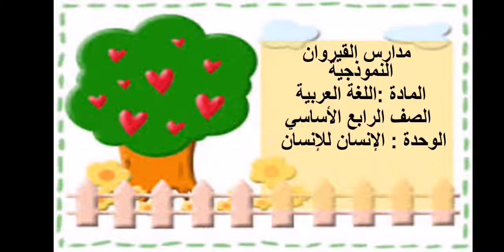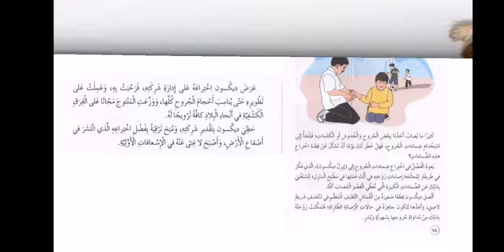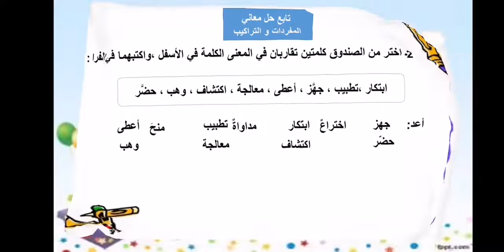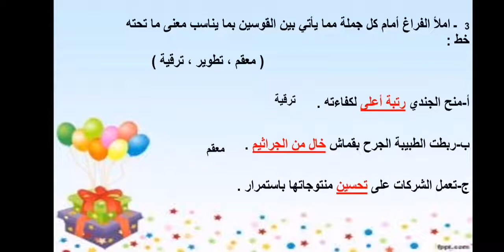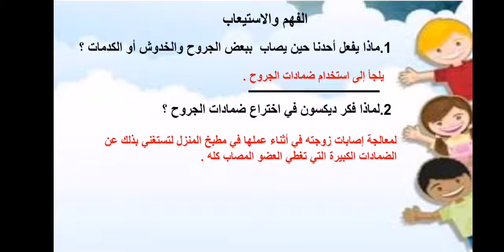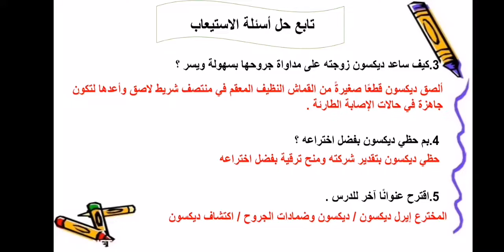رابع / اللغة العربية / الفصل الثاني / حل أسئلة الفهم و الاستيعاب